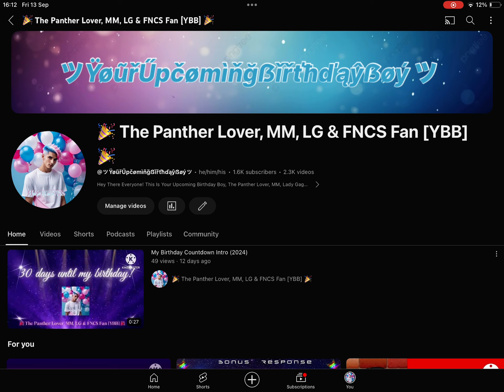Thanks For 1,600 Subscribers!!